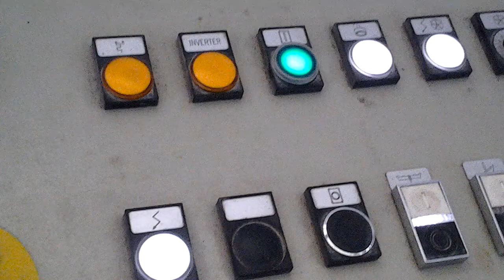GRIFFE BILUX - BELLUCCI SRL